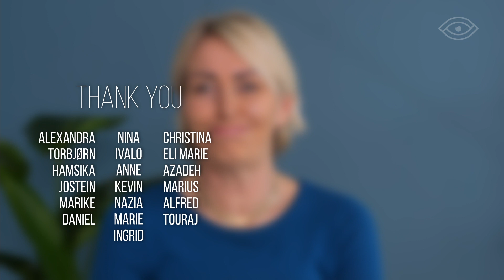What To Do When Life Feels Unbearable | Our Top Advice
Life is challenging and sometimes the challenges feel too heavy to carry, especially if we feel we are carrying them alone. When the burden of life continues and changes feel hopelessly far away, giving up seems tempting. In this video you’ll meet several people from all over the world who came close to giving up, sharing how they managed to hold on. Their lived experiences are told alongside the insights from Consultant Clinical Psychologist Anne Crawford-Docherty.

Learn how they managed to move forward and find solutions to their darkness, to let hope back into their lives. Their bumpy but real recovery journeys are filled with lessons and real hope.

More than 700.000 people die by suicide every year and more than 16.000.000 people try, leaving 10 times more behind in one of the more complex grieving processes. We’re never alone in feeling that life can be too much, but there are many out there who have found a way to hold on and build a better life. Here you can learn from some of them and find many other individuals. Let go of your shame and know that the way you feel now is okay, but that it also can change.

Below you find links to the free, full interviews of the people who were part of this video and a link to many more interviews about suicide from The Life Experience Library

Here you will find even more videos about grief in the life experience library all for free,

A special thanks goes out to Anne Crawford-Docherty, Consultant Clinical Psychologist that shared her insights, together with all the role models of this video.

Directed by Jimmy Westerheim & Sunniva Lyle Sturzrehm
Editing by Sunniva Lyle Sturzrehm
Directors of Photography: Quang Nguyen, Lucas Harboe, Morten Malerstuen, Moyo Joseph Zozimo
Sound Mix by Aksel Skorm Mena Refsdal
Subtitles: Hedda Sophie Hummelsund

The question is, is yours good or challenging today, and what are you going to do about it? That is why we share with you experienced based guidance on how to deal with it and overcome it.
What is The Human Aspect?
The Human Aspect is the world’s first life experience library. We interview people from all over the world, so that we can learn from each other's toughest challenges. Your life experience library is a free resource found where you can see all our interviews ranging from a lot of different topics. Everything from depression, loss, grief, anxiety to how it was to survive in one of the world’s most deadly prisons. We’re a non-profit foundation operating from Oslo, Norway.